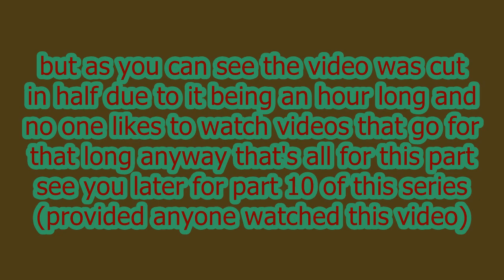let's play Inscryption ep 9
in this video of inscryption we're taking on the first half of magnificus tower will we win let's find out